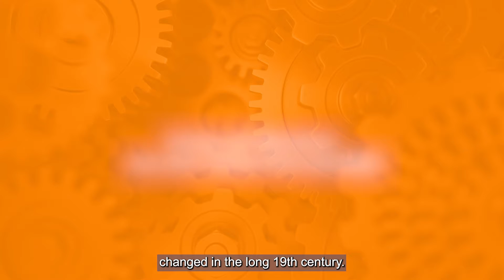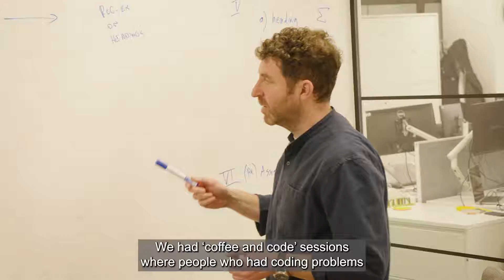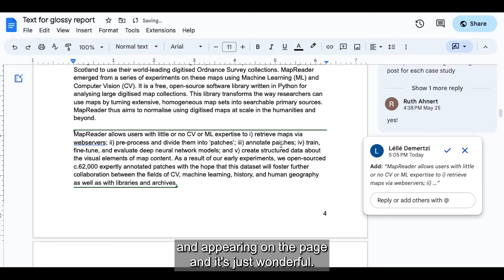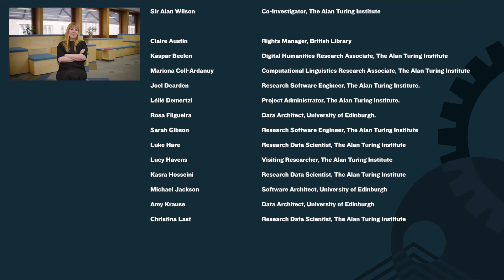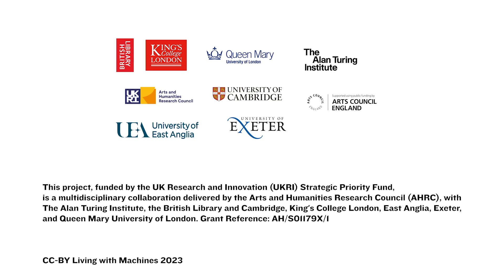Living with Machines: On collaboration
'Living with Machines' is both a research project and a bold proposal for a new research paradigm. In this ground-breaking partnership between The Alan Turing Institute, the British Library and universities of Cambridge, East Anglia, Exeter, Queen Mary University of London and King’s College London, historians, data scientists, geographers, computational linguists, library professionals and curators were brought together to examine the human impact of industrial revolution.
This series of short videos in documentary form seeks to make visible the collaborative underpinnings of the project by highlighting the team’s experiences, research objectives, challenges, and lessons learnt.
Living with Machines was funded by UK Research and Innovations (UKRI), via the Strategic Priorities Fund and was administered by the Arts and Humanities Research Council (AHRC).

00:00
00:20 A new collaboration paradigm
05:00 A Handbook on Collaboration
07:00 We are Living with Machines today